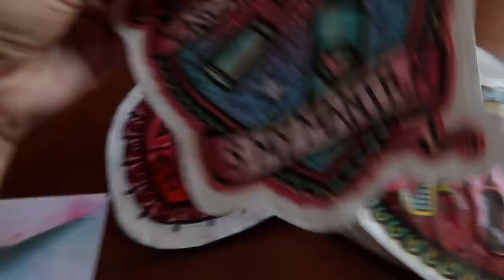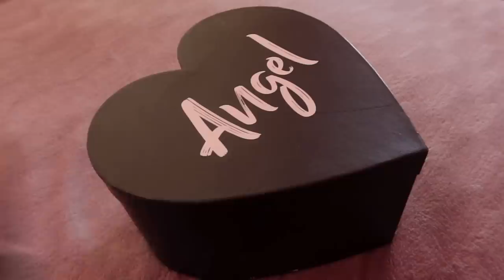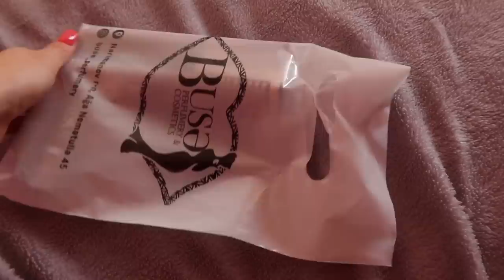ЖИВУ ОДНА 😜 МОЯ ПОВСЕДНЕВНАЯ ЖИЗНЬ Ayka Emilly 🌸